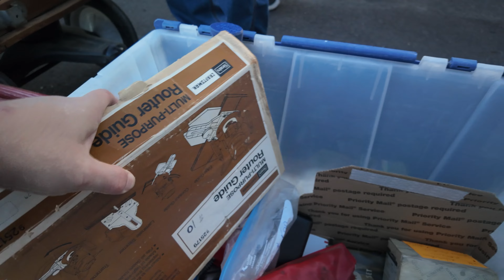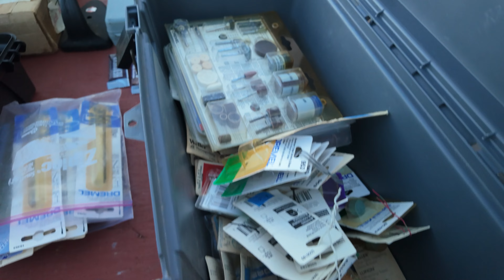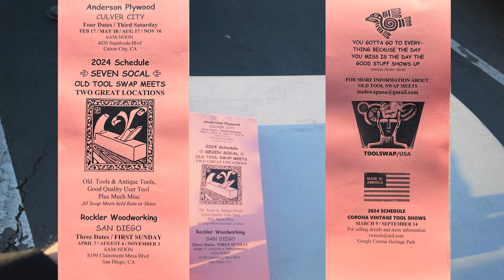Tool Meet in San Diego on Apr 7 2024 [Human Generated CC]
A community woodworking tradition of learning and craftsmanship
Old Tool Swap Meet
This event is held three times a year on the first Sunday in April, August, and November at Rockler Woodworking store parking lot, 8199 Clairemont Mesa Blvd. (near 163 freeway) If Easter is on the first Sunday in April, the swap meet will be on the second Sunday that year.

Filming gear:
DJI Osmo Pocket 3 Creator Combo
Freewell ND, ND/PL, CPL, Snow Mist 1/4, Light Pollution Filters Filter 14Pack Mega Kit